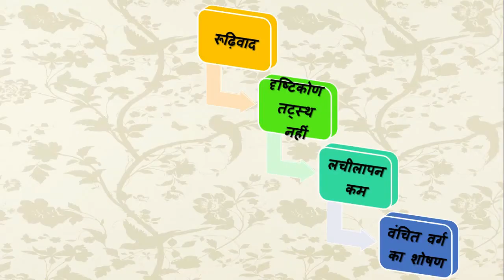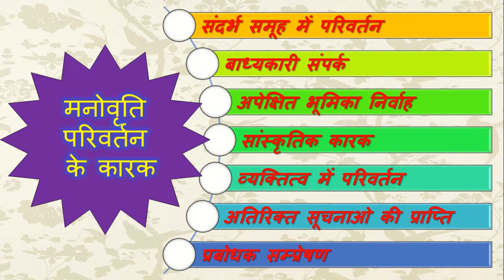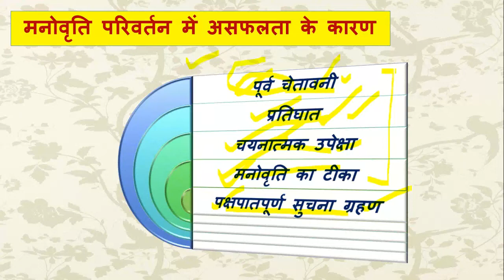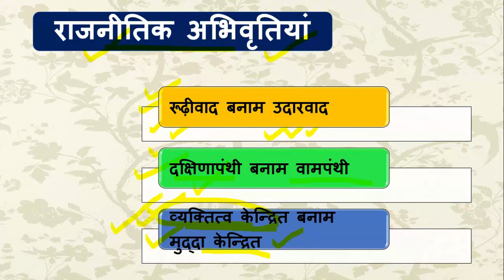uppsc/upsc| अभिवृति (Attitude), (Part-6) | preparation|planning |strategy